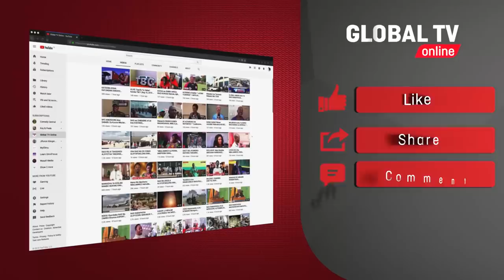HARUSI ZA BUZA: MASHOGA WAKIPELEKA KOMBE, VIGOMA, MAUNO, FULL CHAJI!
PAMBE ZA KITAA: Ni kipindi kipya cha Uswazi kupitia Global TV kinachotoka mjengoni na kutinga mtaani uswahilini kujionea yale yanayoendelea mtaani.